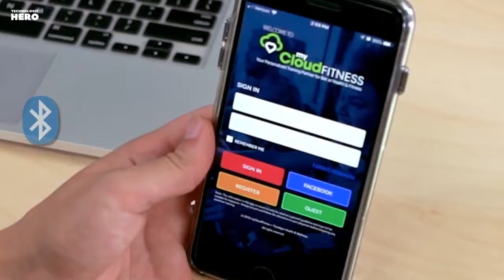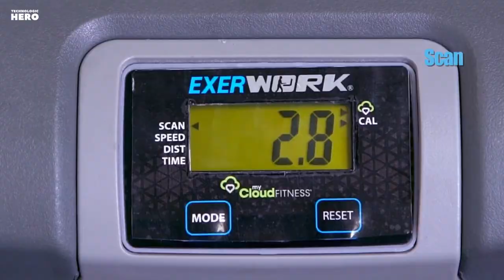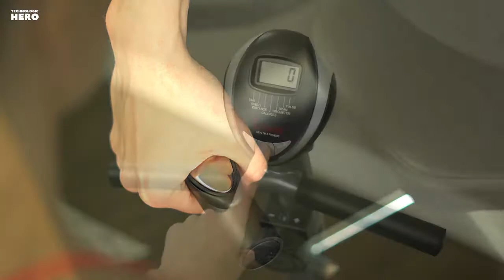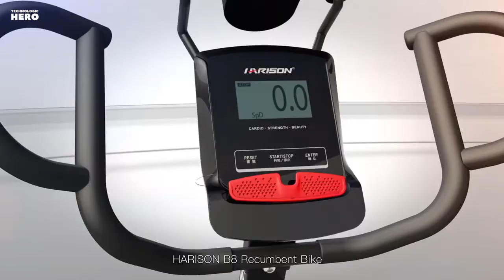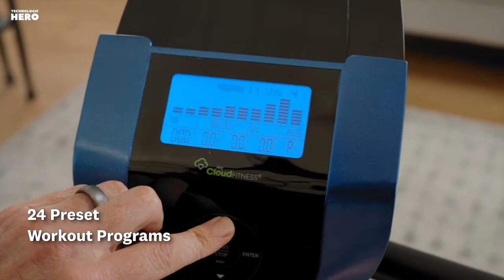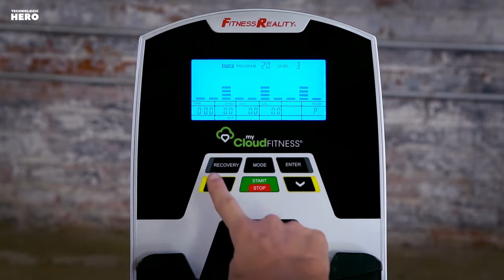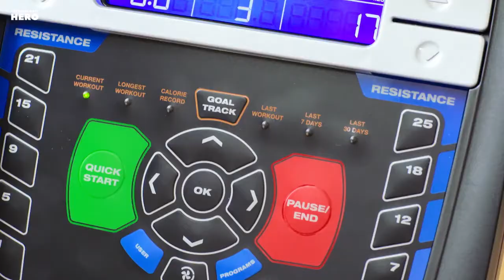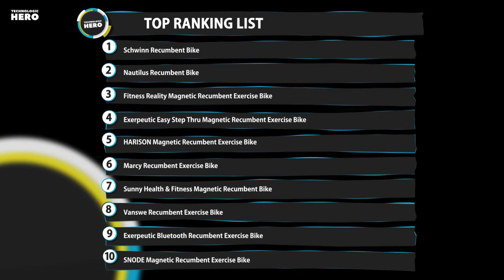Top 10: Best Recumbent Exercise Bikes for 2020 / Magnetic Stationary Bike for Home & Office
08:38 Schwinn Recumbent Bike Series

07:28 Nautilus Recumbent Bike Series

05:52 Fitness Reality Bluetooth Smart Technology Magnetic Recumbent Exercise Bike

05:16 Exerpeutic Easy Step Thru Magnetic Recumbent Exercise Bike

04:38 HARISON Magnetic Recumbent Exercise Bike Stationary Bike

03:49 Marcy Recumbent Exercise Bike

03:10 Sunny Health & Fitness Magnetic Recumbent Bike Exercise Bike

02:32 Vanswe Recumbent Exercise Bike

00:45 Exerpeutic Bluetooth 3 Way Adjustable Desk Recumbent Exercise Bike

00:03 SNODE Magnetic Recumbent Exercise Bike